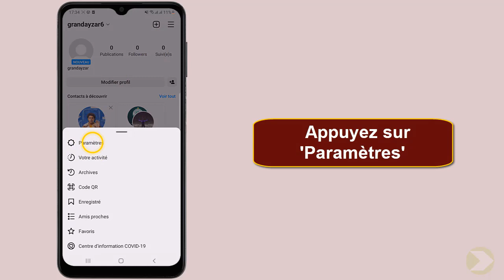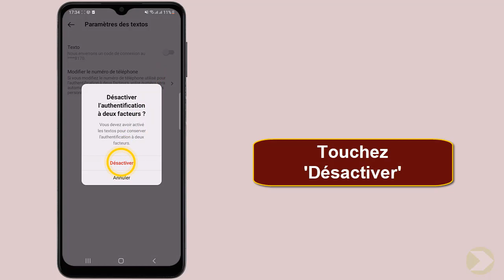Comment désactiver l'authentification à deux facteurs Instagram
Comment désactiver la connexion à deux facteurs sur Instagram
Si vous avez activé votre authentification à deux facteur pour protéger votre compte Instagram vous pouvez faire marche arrière pour la supprimer, nous vous montrons comment faire. Alors comment activer la double authentification sur Instagram ?

C'est assez simple de savoir comment activer la double authentification sur Instagram , je vais vous expliquer tous cela en détail

Desactiver authentification 2 facteurs Instagram
Appuyez sur ou sur votre photo de profil en bas à droite pour accéder à votre profil. appuyez sur en haut à droite, puis sur paramètres. appuyez sur sécurité, puis sur authentification à deux facteurs. appuyez sur à droite de l'appareil que vous souhaitez supprimer.

Desactiver authentification 2 facteurs Facebook
Voici comment désactiver l'authentification à deux facteurs Instagram étape par étape
1- Ouvrez  'Instagram'
2-  Touchez  l'icône de profil
3- Cliquez sur le menu à trois traits
4-  Appuyez sur  'Paramètres'
5-  Sélectionnez 'Sècurité'
6-  Appuyez sur  'Authentification à deux facteurs'
7- Cliquez  sur  'Texto'
8- Désactivez l'indicateur 'Texto'
9-  Touchez 'Désactiver'
Voilà donc comment activer l'authentification à deux facteurs Instagram

J'espère que ce tutoriel vous a été très utile et que vous avez appris désactiver authentification à deux facteurs Instagram. Vous m'aiderez à faire plus de tutoriels !

Si vous avez des questions sur le sujet 'comment activer la double authentification sur Instagram', Essayez de les poster sur la page des Commentaires.  Merci beaucoup pour votre soutien !

En partageant cette vidéo avec votre famille et vos amis, vous pouvez renforcer le soutien à notre chaine et leur faire apprendre comment activer l'authentification à deux facteurs Instagram

Tutoriel : comment désactiver l'authentification à deux facteurs Instagram

Rubrique : comment enlever l'authentification à deux facteurs sur Instagram

Sujets similaires :"